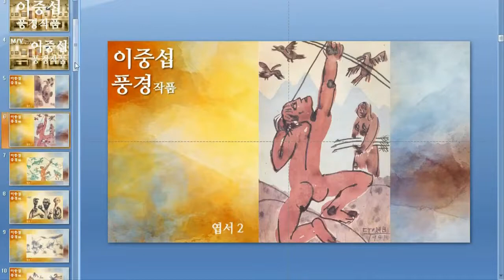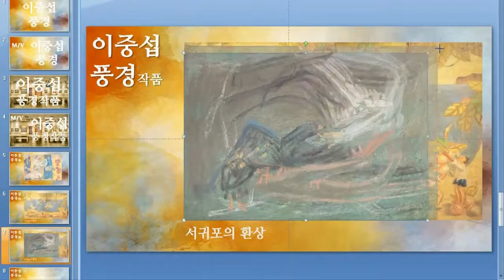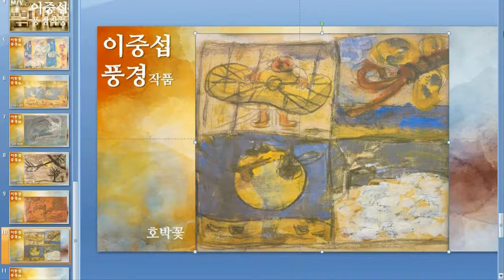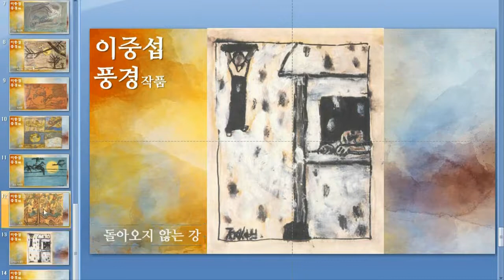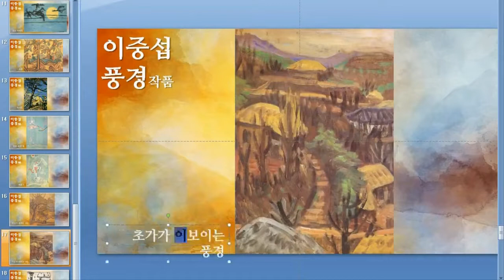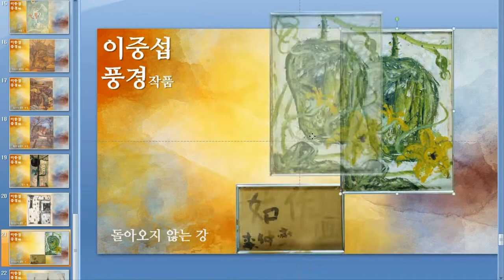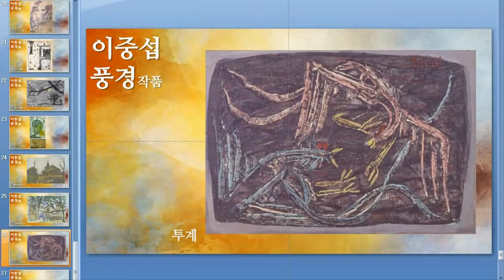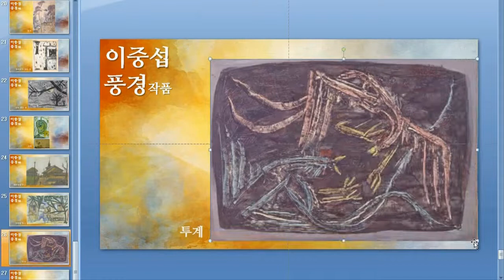4 이중섭 풍경작품 22개 제작영상